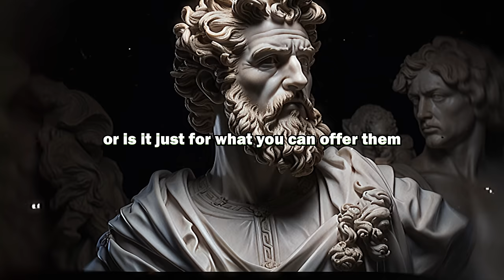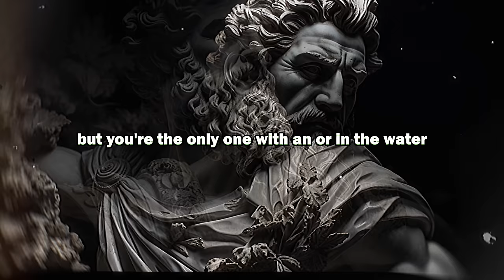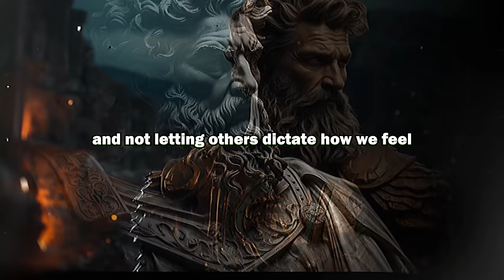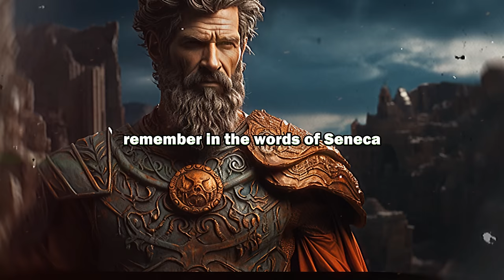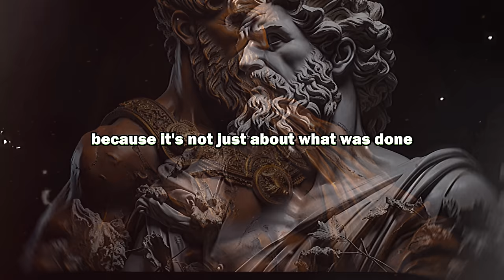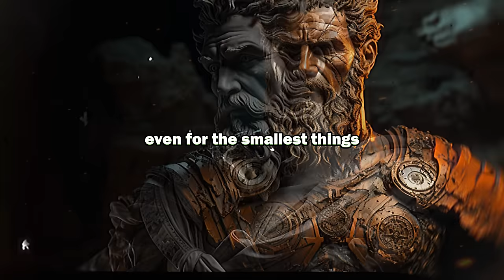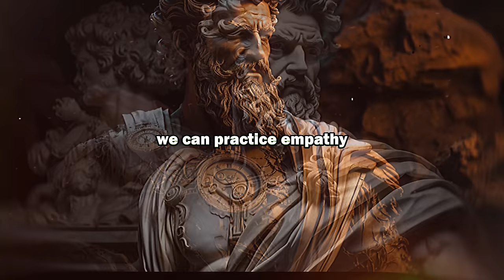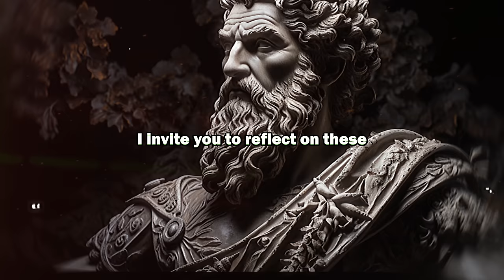16 STOIC LESSONS to AVOID being MANIPULATED | Marcus Aurelius STOICISM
🔍 Captivating Introduction:
Ever felt like you're giving your all in relationships, only to question the real intentions of those around you? Dive deep with us as we explore the subtle signs of being taken advantage of and arm you with the stoic wisdom of Marcus Aurelius to navigate these tricky waters. From recognizing diminishing comments to dealing with continued lack of respect, this video is your ultimate guide to protecting your inner peace. Ready for a transformative journey into the heart of relationships and resilience? Let's unveil the truth and turn the tide in our favor! 🛡️✨

🕒 Timestamps:

00:00 - Introduction
03:30 - Diminishing Comments
07:15 - Broken Promises
11:00 - Unilateral Benefit
15:45 - Disregard for Your Emotions or Needs
20:30 - Emotional Manipulation
25:15 - Lack of Genuine Support
30:00 - Constant Competition
34:45 - Absence in Critical Moments
39:30 - Lack of Reciprocity
44:15 - Betrayal
48:00 - Selective Availability & More
Detailed Overview:

Diminishing Comments - Understand the impact of subtle belittlement and the stoic path to resilience.
Broken Promises - Reflect on the erosion of trust and how stoicism advises detachment and integrity.
Unilateral Benefit - Navigate one-sided relationships with the balance and mutual respect advocated by stoicism.
Disregard for Your Emotions or Needs - Embrace stoic wisdom to find strength within and communicate effectively.
Emotional Manipulation - Learn to recognize and shield yourself from manipulation with stoic mental fortitude.
Lack of Genuine Support - Discover the importance of reciprocal support and how to cultivate genuine connections.
Constant Competition - Apply stoic teachings to focus on personal growth over competitive dynamics.
Absence in Critical Moments & More - Gain insights on dealing with absence and fostering self-reliance, alongside other vital lessons.
🌱 Main Takeaways:

Empowerment through Awareness: Identify and understand manipulative behaviors to protect your inner peace.
Stoic Resilience: Embrace stoic principles to navigate complex relationships with grace and strength.
Self-growth and Integrity: Cultivate a life of personal integrity, focusing on actions that reflect your true character.
Mutual Respect in Relationships: Seek and nurture relationships based on mutual respect, support, and understanding.

👥 Engagement Prompt:
We'd love to hear how you apply these stoic lessons in your daily life. 💭

Welcome to TrueStoic, your go-to source for exploring the transformative world of Stoicism. Dive into the profound teachings of Marcus Aurelius, Seneca, and Epictetus, unraveling the essence of stoic philosophy. Whether you're a beginner curious about 'what is stoicism' or seeking practical stoicism for modern life, we've got you covered. From stoic quotes that inspire to daily practices like stoic meditation and morning routines, our content is designed to fortify your mind and soul. Embrace ancient wisdom and iron mind discipline to navigate life's challenges. Join us on this journey to understand stoicism 101, cultivate a stoic mindset, and apply these timeless life lessons for mindfulness and inner peace.